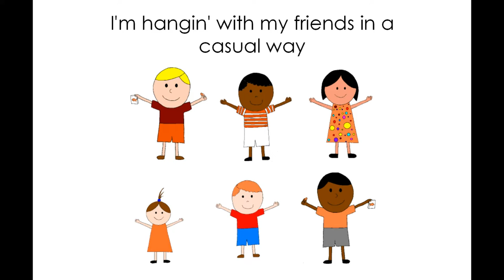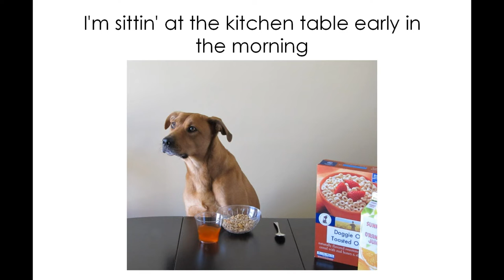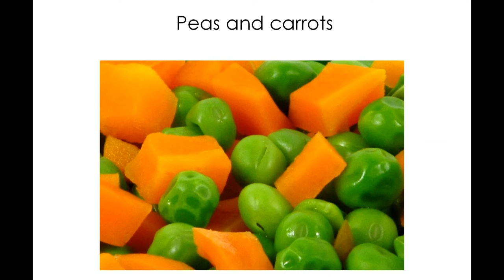Color Songs - Let's Spell Orange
Let’s Spell Orange is a lighthearted and bouncy Learn-along Video designed to help your toddlers and preschoolers recognize and spell the color word orange. You and your kids can sing along and spell along while simultaneously seeing the words and letters you are singing.

The simple illustrations and large clear text make it easy for young learners to identify letters and words. Your kids will have fun while exercising memory, comprehension and vocabulary.

Visit the Rock Rhythm and Rhyme store for more videos, songs and more

FOLLOW US ON YOUR FAVORITE SOCIAL MEDIA HANGOUT

Have Fun. Learn More.